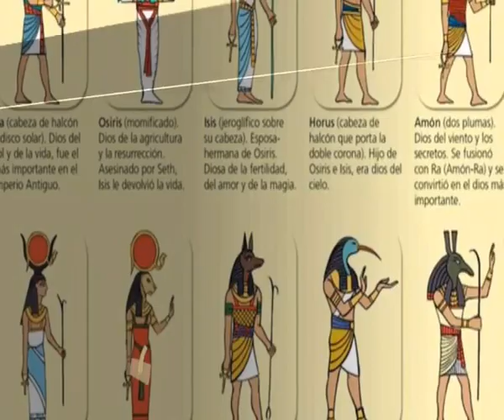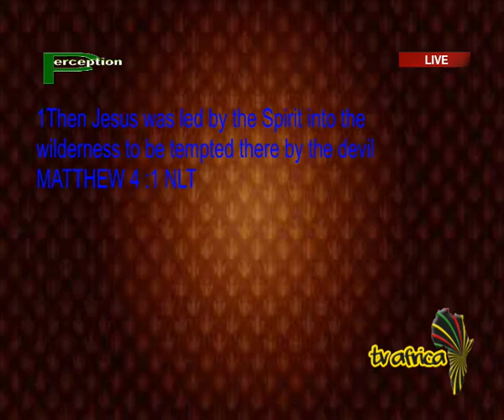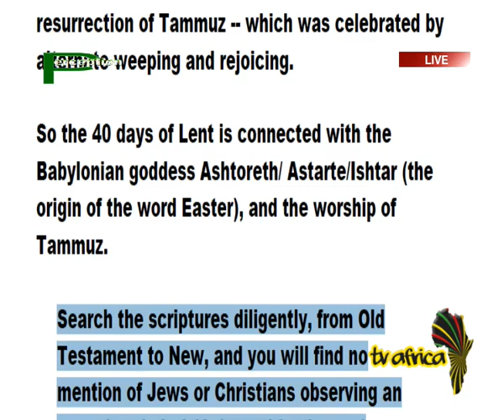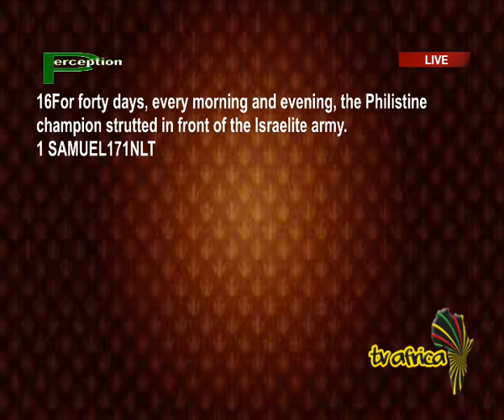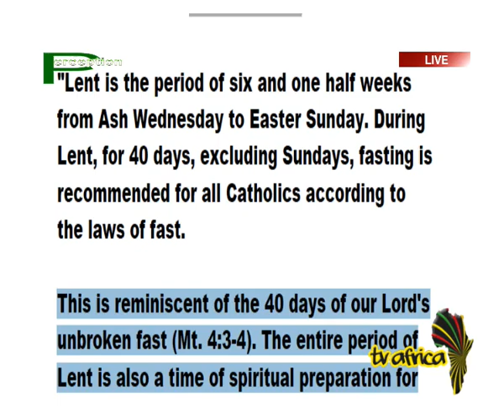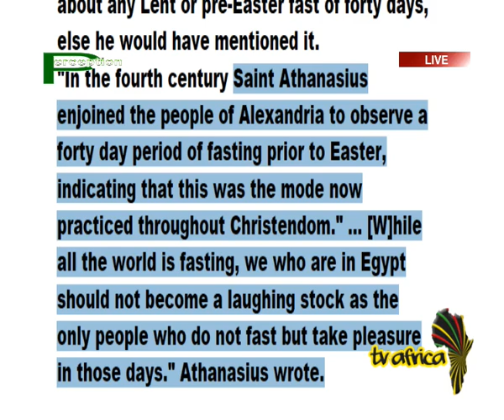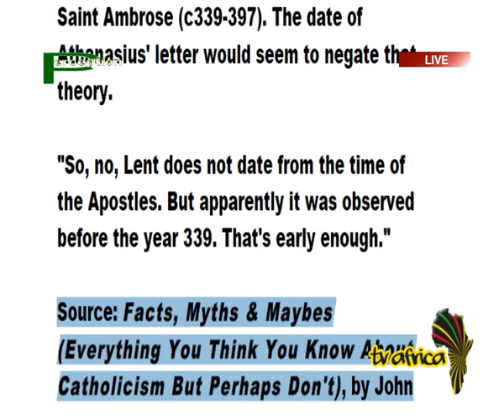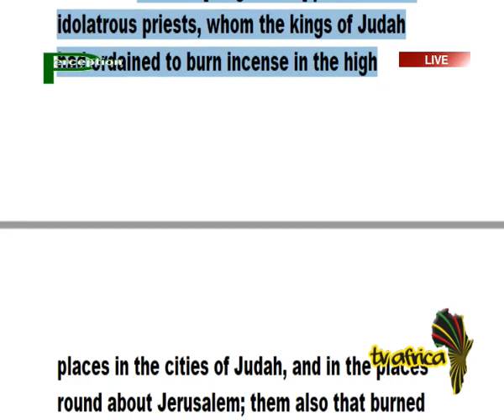PERCEPTION TAMMUZ SYNDROME PT 2